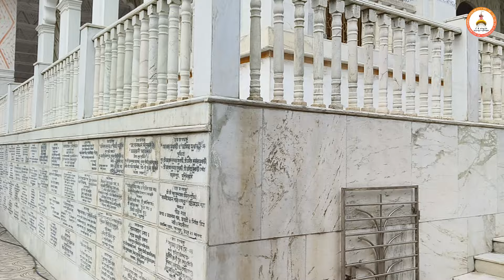শ্রীধাম ডাহাপাড়া II মহাকীর্তন অপূর্ব মহানাম মহাকীর্তন আস্বাদন করুন II কন্ঠে নরহরি চক্রবর্তী II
মহানাম# অপূর্ব মহানাম মহাকীর্তন আস্বাদন করুন🙏🙏🙏
Camera : Biki
শ্রীধাম ডাহাপাড়া মহাকীর্তন অপূর্ব মহানাম মহাকীর্তন আস্বাদন করুন
স্থান := শ্রীধাম ডাহাপাড়া
কন্ঠে  :-  নরহরি চক্রবর্তী
 সহযোগিতায় :-  বিশ্বনাথ বর্ধন, তপন দা , নিখিল দা,
স্থান := শ্রীধাম ডাহাপাড়া
Shree Shree Jagatbandhu Dham
অপূর্ব মহানাম মহাকীর্তন আস্বাদন করুন II শ্রী শ্রী প্রভু জগদ্বন্ধু ধাম। মহানাম II

হরি পুরুষ জগদ্বন্ধু মহাউদ্ধারণ।
 চারি হস্ত চন্দ্রপুত্র হা-কীট পতন।।
 "(প্রভূ প্রভু প্রভু হে)(অনন্তানন্তময়)"।

১৮৭১ সালের ২৮ এপ্রিল (১৬ বৈশাখ ১২৭৮ বা) ব্রিটিশ ভারতের মুর্শিদাবাদ জেলার ডাহাপাড়ায় তার পিতার কর্মস্থলে তাঁর  আবির্ভাব । তাঁর পৈতৃক নিবাস বাংলাদেশের ফরিদপুর জেলার গোবিন্দপুর গ্রামে । তাঁর পিতার নাম : দীননাথ ন্যায়রত্ম এবং মাতার নাম: বামাসুন্দরী দেবী ।

 link

WARNING
Views expressed here in are based on actual research and are in no way intended to promote or damage the reputation of mentioned videos. This video can't be used as a standard or training material. [No compensation was received by any of its producer, host, or researchers for the production of this video.]